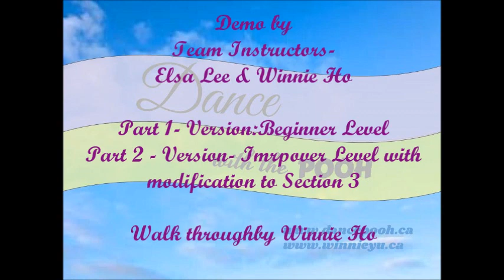Happy Friday~ Winnie Yu - Line Dance (Demo & Walk Thru)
Choreographed by Winnie Yu (August 2023)
Beginner Level Line Dance, 32 count 4 wall.
Walk through by Winnie Ho.
Danced by Team Instructor~ Elsa Lee & Winnie Ho.

This video was created for educational and inspirational purposes only. No monetary gain has been acquired by using any of the music tracks.